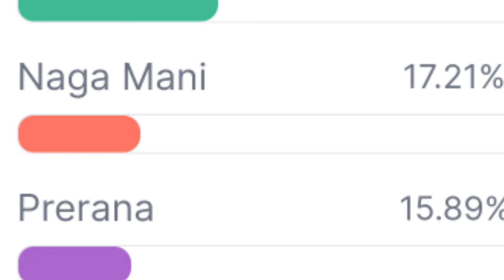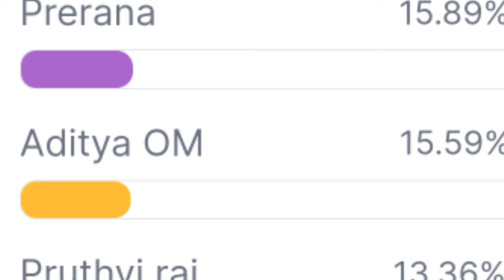Bigg Boss 8 Telugu 4th week Closing voting Polls Results today | Double Elimination |Secret Room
bigg boss 8 telugu 4th week survey voting polls results | new chiaf | @BigstarBunny